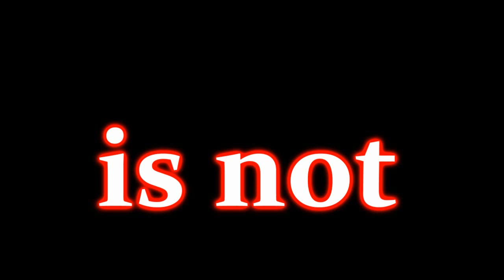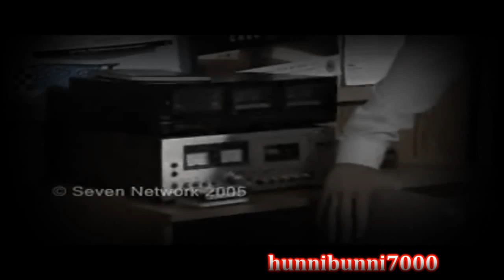Summer Bay Stalker Tales: 61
Is this the end of Zoe's reign of terror??